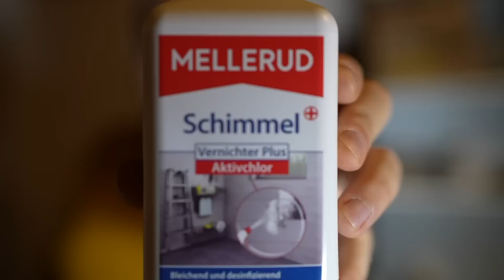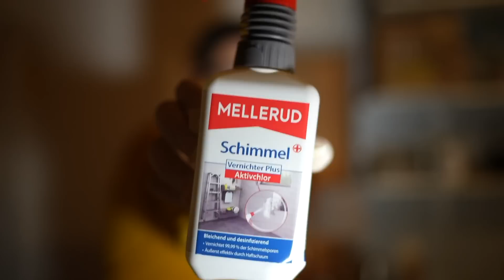مستاجرم در آلمان حامله شده🤰 و بخاطر کپک دیوار میخواد خونه رو پس بده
برای خرید خانه در آلمان یکی از مهمترین نکاتی که باید بهش توجه کنی اینه که دیوار ها شیمیل، قارچ یا کپک نداشته باشن

اگه تو هم میخوای در آلمان صاحب خانه بشی یا اینکه خونه بخری و بعدش اجاره بدی میتونی از من مشورت بگیری. من هم در حین خرید خانه کمکمت میکنم و هم برای پیدا کردن بهترین وام مسکن

مهندس حسین عابدی
مشاور رسمی املاک و وام مسکن در آلمان